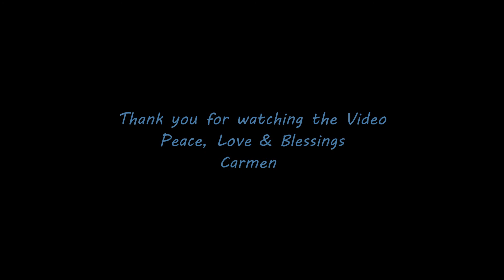14th February 2022 Sky Mess ♨️✈️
Music: A Change is Gonna Come Guitar cover ♪♫♪ enjoy ♪♫♪